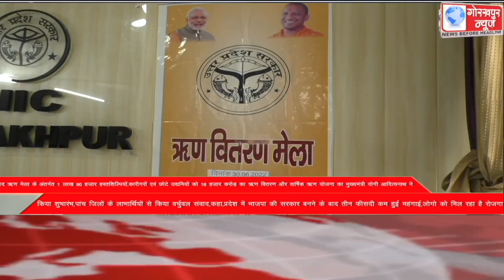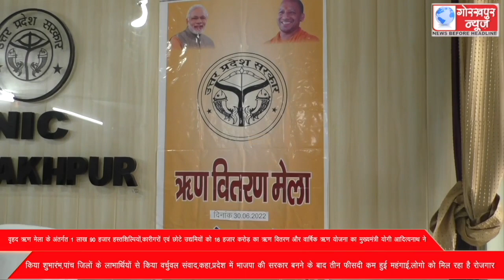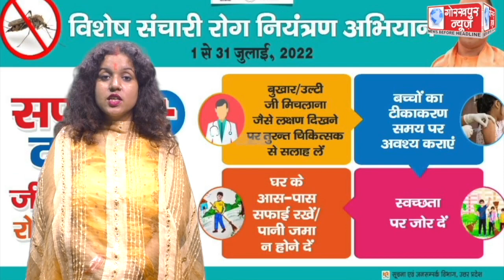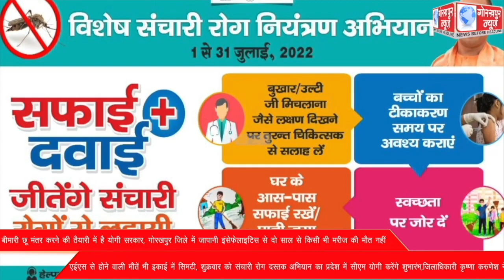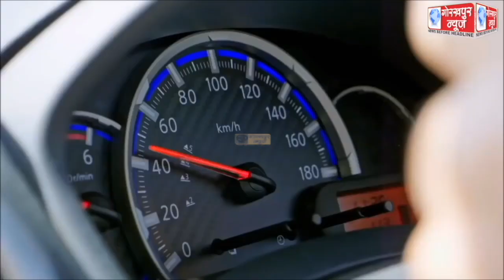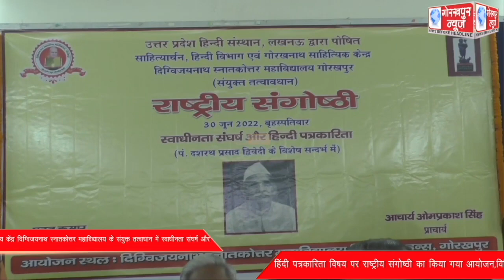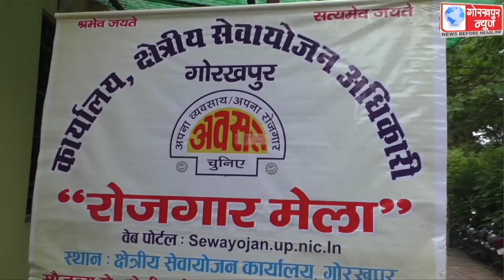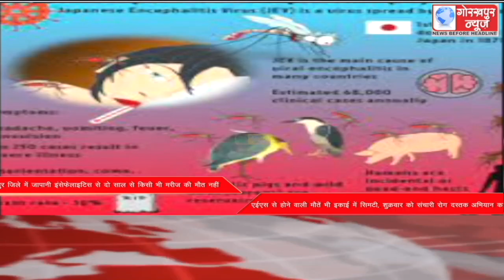GORAKHPUR NEWS 30-06-2022